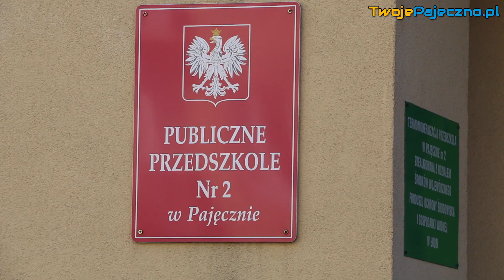Zajęcia z pierwszej pomocy w Przedszkolu nr.2 w Pajęcznie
Relacja z odwiedzin ratowników medycznych w Przedszkolu nr.2 w Pajęcznie.